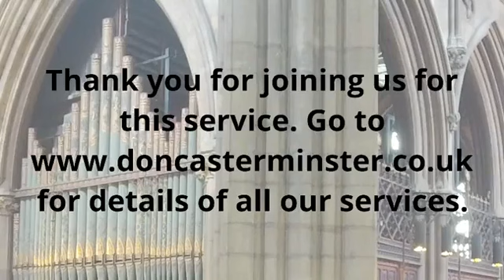Choral Eucharist for the Fifth Sunday of Easter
Choral Eucharist for the Fifth Sunday of Easter, 28th April 2024.
President & Preacher: The Ven. Malcolm Chamberlain; Archdeacon of Sheffield and Rotherham.